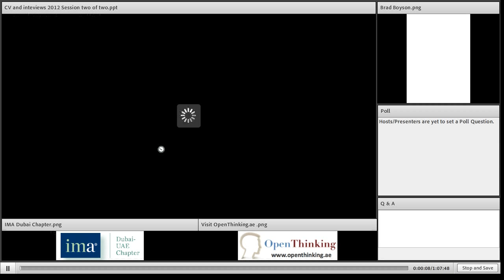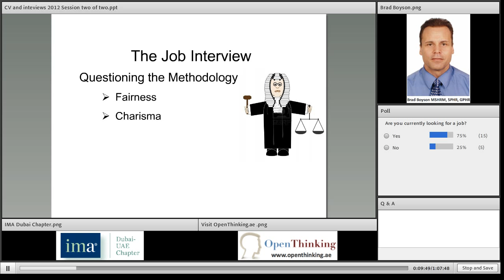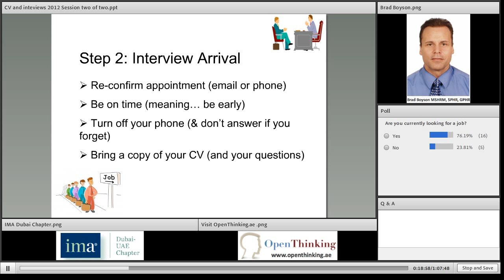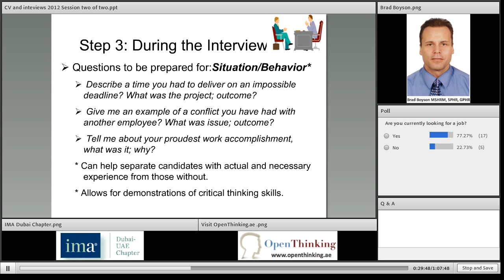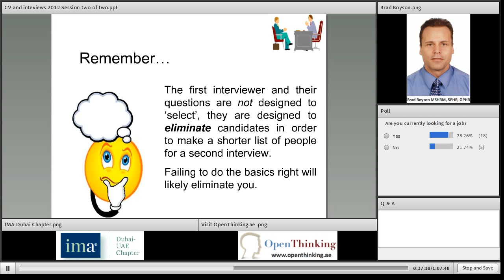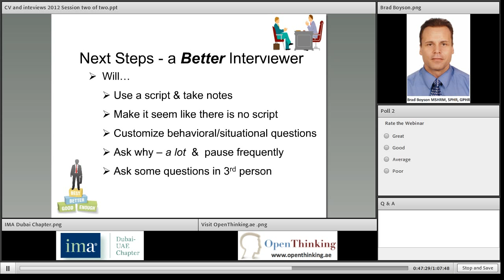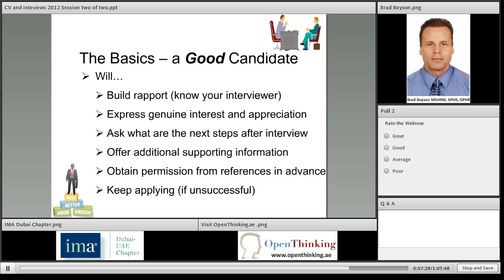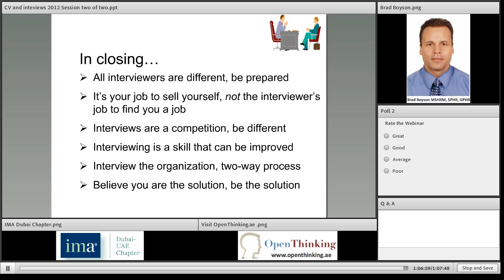Interviewing Tips & Techniques (IMA Dubai Chapter) - May Webinar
During this session candidates will learn what are the core questions they must be prepared to answer in a first interview and what those questions are really trying to assess. As well the presenter will go into detail as to what kind of unspoken information and signals they look for when interviewing candidates. Included with be some tips as to what recruiters and interviewers are really thinking when you answer questions certain ways.

Presenter:

Brad Boyson MSHRM, SPHR, GPHR, is an international expert in Human Capital optimization and global best workplace practices. He has over 15 years of senior HR experience and has practiced embedded HR on every inhabited continent. His list of global employers ranges from Hamptons/Emaar in Dubai, Mitsubishi Corporation of Tokyo and Royal Caribbean Cruise Lines of Miami.Mr. Boyson holds three academic business accreditations specializing in finance, industrial relations and HR respectively. Professionally he is certified as a Senior Professional in HR (SPHR) and Global Professional in HR (GPHR); one of 16 people worldwide currently developing the exam questions for GPHR certification.His affiliation with SHRM, the world's largest and most progressive HR association, extends over 15 years. He is the founder and head of the SHRM UAE Members Forum, a task force member for the SHRM ANSI HR Standardization project and most recently represented Canada on the ISO TC 260 HR Standards Committee.